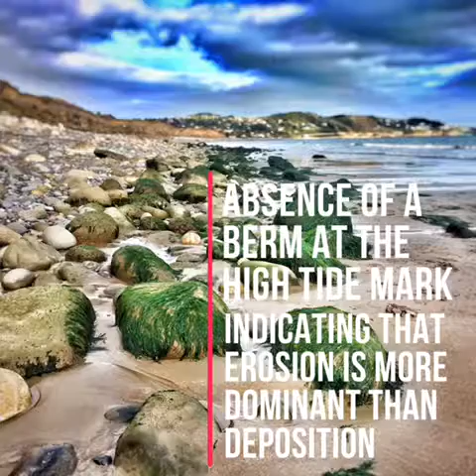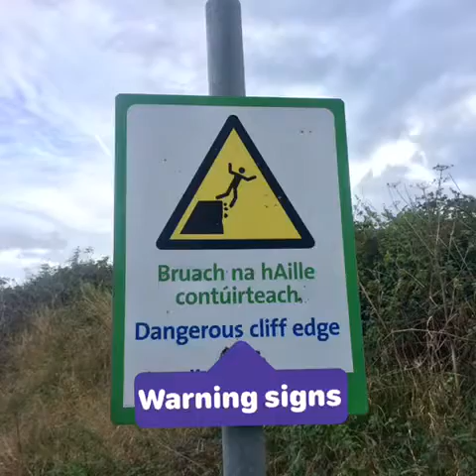Geographical Investigation: Visual Evidence of Coastal Erosion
Geographical Investigation: Visual Evidence of the erosion of the cliffs at Shanganagh Beach, Shankill, Co. Dublin, Ireland